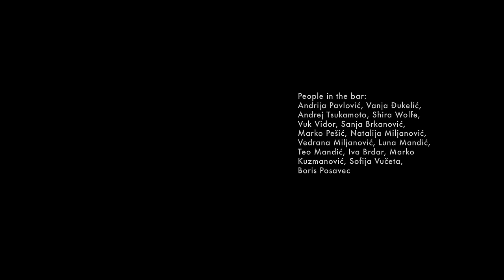Sixth June - Winter didn't come (Official video)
WINTER DIDN’T COME by SIXTH JUNE

Starring:
Lidija Andonov &
Laslo Antal

Directed by
Laslo Antal

Story by
Lidija Andonov & Laslo Antal
Image, Art direction, Editing &
Postproduction by Laslo Antal

Filmed by Andrej Tsukamoto,
Laslo Antal, Siniša Dugonjić
Lights: Radovan Samolov
Make up: Ljubica Mirković
Costume: Alla Korolkova, Mandarina
Hair styling: Ucha Hair
Light installation: Vuk Vidor
The bar scene was filmed in “Polet”
People in the bar:
Andrija Pavlović, Vanja Đukelić,
Andrej Tsukamoto, Shira Wolfe,
Vuk Vidor, Sanja Brkanović,
Marko Pešić, Natalija Miljanović,
Vedrana Miljanović, Luna Mandić,
Teo Mandić, Iva Brdar, Marko  Kuzmanović,
Sofija Vučeta, Boris Posavec

Production:
Mascom & The state51 Conspiracy
2019

Winter didn't come was written by Lidija Andonov and Laslo Antal
Additional backing vocals by Shira Wolfe & Vanja Đukelić
The single version of the song was remixed by Laslo Antal in the "Hit Factory Studios" Belgrade, summer of 2019.